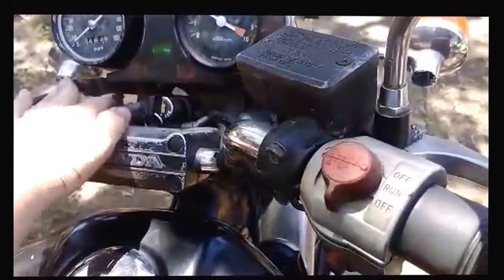82 cb450sc NightHawk SOLD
82 cb450sc NightHawk FOR SALE
1982 cb 450 sc NightHawk
Honda 2-1 exhaust